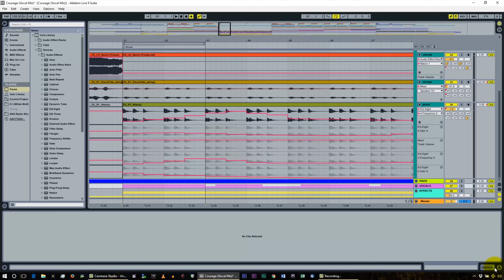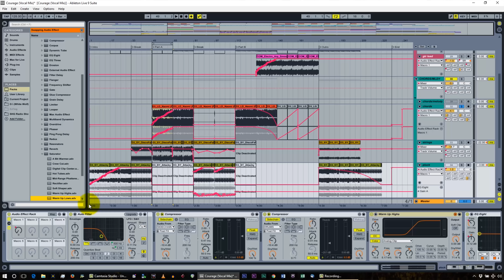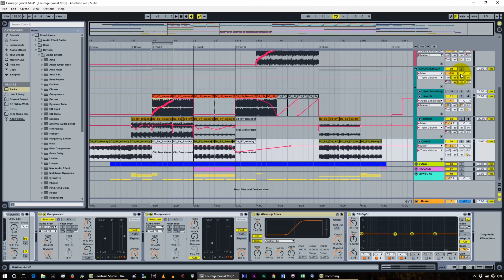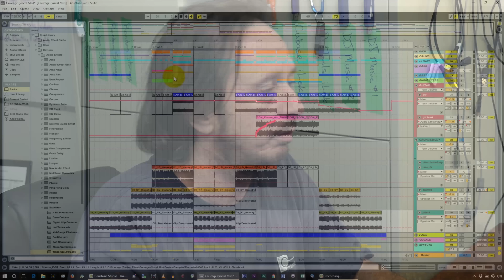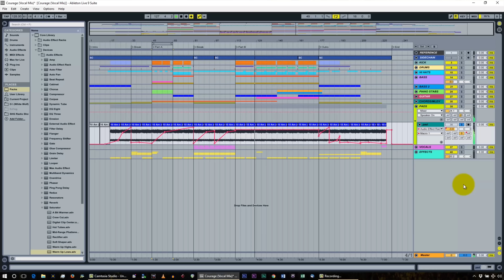Courage part 4 - Progressive House production tutorial